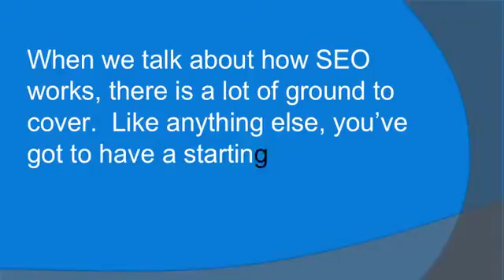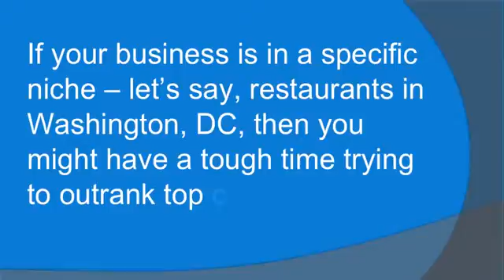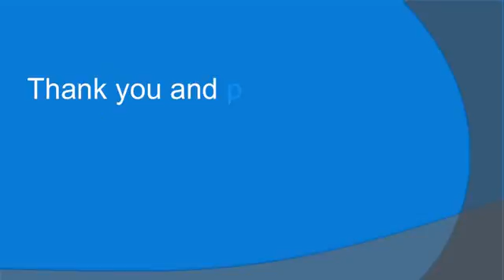Local Business and SEO